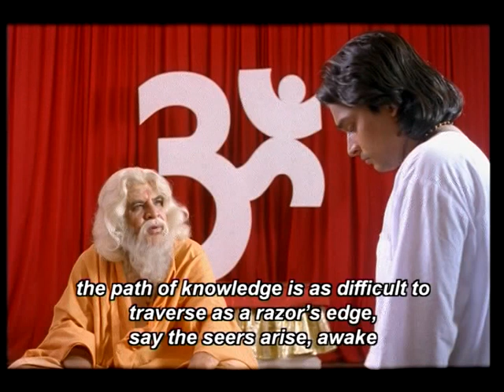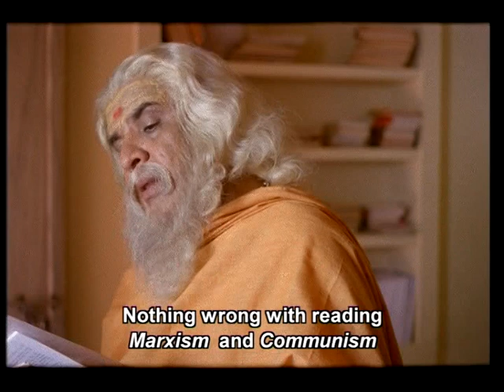Film Atheetham Part 02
Credit
Banner : Sonnet Cinema
Story, Dialogue & Direction : Devan Nair
Script : Sathrughnan
Lyrics : Isra Ansari
Cinematography : M.J.Radhakrishnan
Editing : Vijaya Kumar
Background score : Bjibal
Singer : Lata Ramdas
Art : Nathan Mannur
Costumes : Kumar Edappal
Make-up : Jayamohan
Co-Producer : C. Padmakumar

ACTORs

Rahul Eswar
Dathathreya
Sreeraman
Irshad
Manikandan
Dinesh
UJismon
Mala Ravi
Master Hritwik
Ramya Nambisan
Urmila Unni
Reshmi Sharma